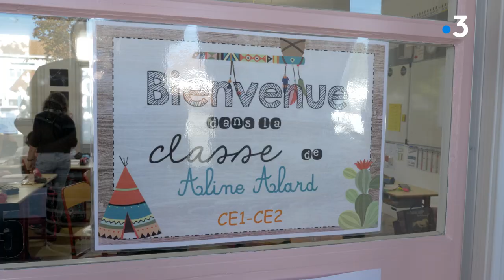TV Loustics #6 à Noirmoutier : les enfants... et leurs bêtises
« Je ne fais rien que des bêtises, des bêtises, quand t’es pas là »… Les Loustics de l’école Richer de L’ile de Noirmoutier ne connaissent sans doute pas Sabine Paturel. Ni sa chanson, 2ème du Top 50 au printemps 1986. En revanche, pour ce qui est des bêtises… C’est d’ailleurs le thème de ce 6ème TV Loustics de la saison.
Quelle est ta plus grosse bêtise ? Comment faut-il punir après une bêtise ? Faut-il hausser la voix pour se faire obéir ? Fais-tu davantage de bêtises à l’école qu’à la maison ? Voici les questions abordées avec Camille, Chloé, Isac, Pierre, Ange, Diégo, Agathe, Noé, Eve et Ben, des élèves de CE1-CE2 de l’école Richer de Noirmoutier-en-l'île.